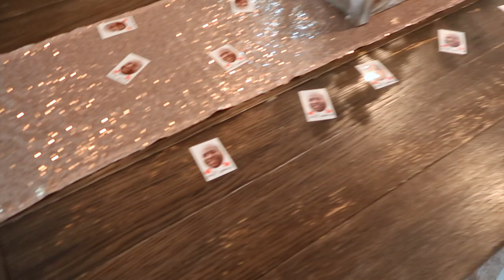BACHELORETTE WEEKEND IN NASHVILLE 2021 | PARTY N RIDE PARTY BUS, HAMPTON SOCIAL + HOUSE TOUR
nash bash 2021,Nashville bachelorette weekend 2021,nashville bachelorette party,nashville bachelorette outfits,nashville bachelorette party bus,nashville bachelorette party house